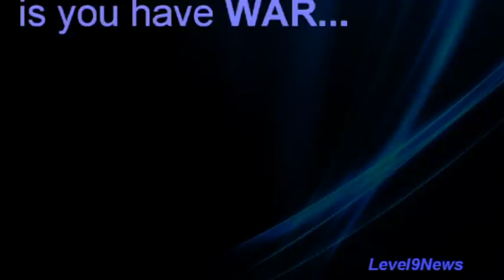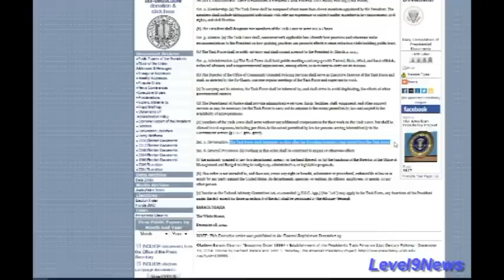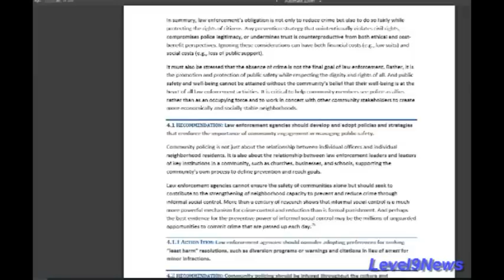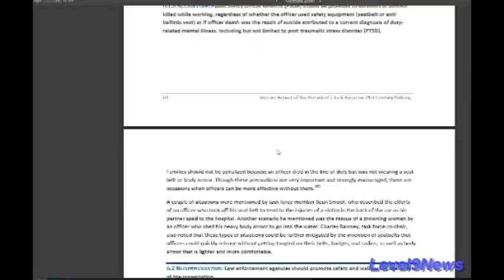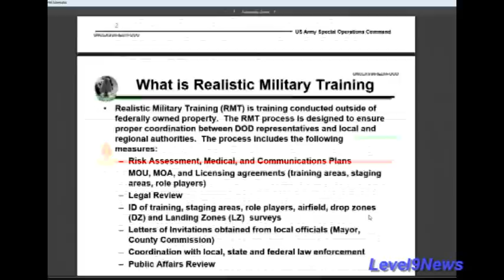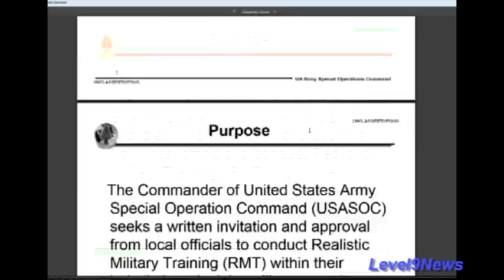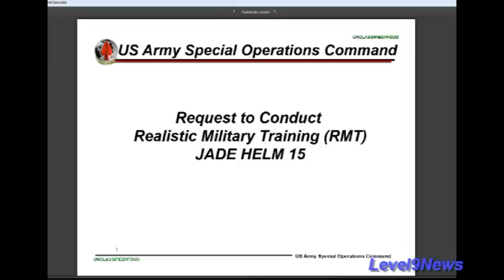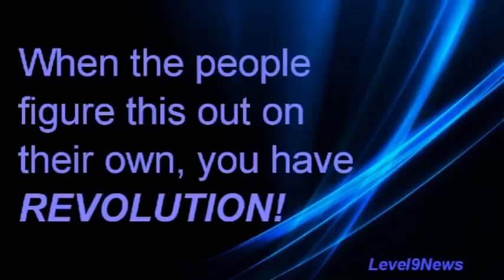JADE HELM: "MASTERING THE HUMAN DOMAIN"-1033 Program & Exec Order 13684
According to SOCOM, THIS EXERCISE IS SCHEDULED TO END ON SEPTEMBER 11th, not the 15th as being reported. Coincidence?
Jade Helm appears to be an integral part of Obama's executive order 13684, 21st Century Policing, in conjunction with his 1033 Program which were both quietly signed recently with virtually no MSM coverage or fanfare.
We've seen all too often how the road to hell is often paved with what appear to be, on the surface, good intentions.
It is important to watch the entire video to understand the USAWC's war tactic, "Mastering the Human Domain - No Turning Back" and how this ties into Obama's XO 13684 and the 1033 Program.

- Do Not Comply
- Do Not Participate
- Stay Aware
- Remain Vigilant

Research Links & Supporting Documentation:
OPERATION JADE HELM 15:
Executive Order 13684: Task Force on 21st Century Policing
Interim Report-Presidents Task Force on 21st Century Policing – March 2015
USAWC CIVILIAN RESEARCH PROJECT: Mastering the Human Domain.
Brazos County, Bryan Texas Notice of meeting and agenda.
WTAW 1620 Green Berets are Coming to Aggieland.
US Army Special Forces – Institutionalizing Interdependence: No Turning Back 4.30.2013
http://